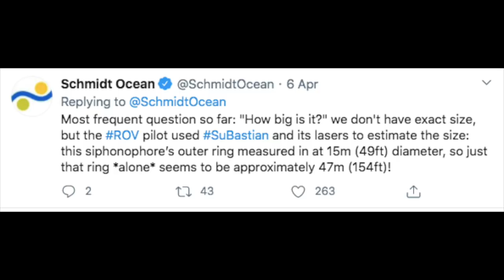These Biologists Have Observed This Long Stringy Entity Floating In The Ocean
These biologists have observed this long stringy entity floating in the ocean. Today, we take a look at this incredible ocean discovery that was recently made.

Over the years, scientists and researchers have uncovered some mysterious items. One place where many mysterious discoveries have been made is that of our oceans.

Researchers have come forward and said that over 71 percent of the Earth's surface is covered by our oceans and that inside every ocean researchers have made some fascinating discoveries.